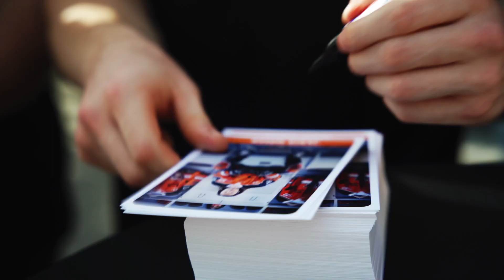Darum lieben wir Eishockey, darum lieben wir die Grizzlys 🧡🐻